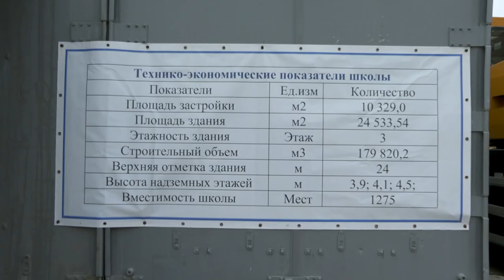В Приморье ускорят темпы строительства самой большой школы края.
Общеобразовательное учреждение на 1275 мест должно появиться уже к концу текущего года в активно развивающемся микрорайоне Владивостока – Патрокл. По словам главы региона Олега Кожемяко, уже в ближайшее время на стройплощадке планируется увеличить количество специалистов и добавить техники, чтобы жители микрорайона получили новое образовательное учреждение в обещанные сроки.